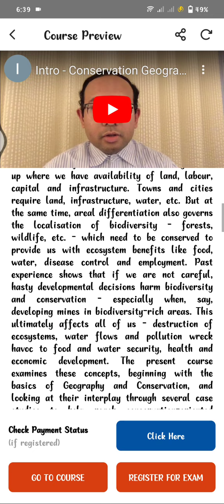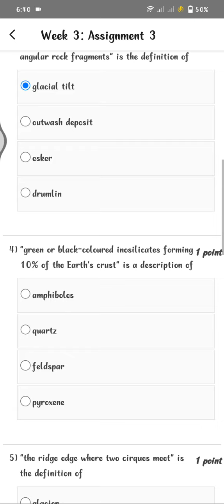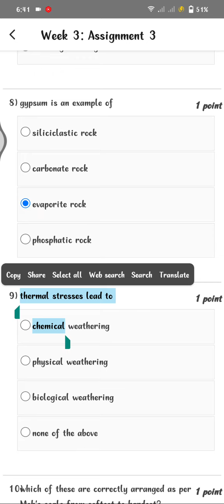Conservation Geography | WEEK 3 Quiz | Assignment 3 Solution | NPTEL | SWAYAM 2024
trendingstatus